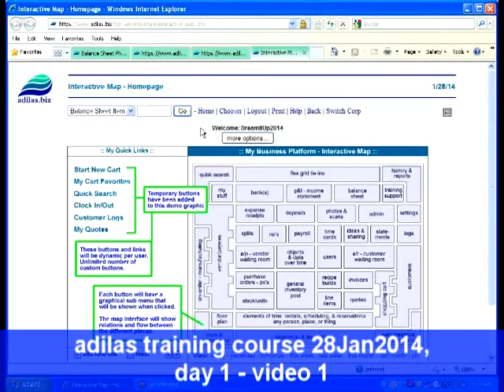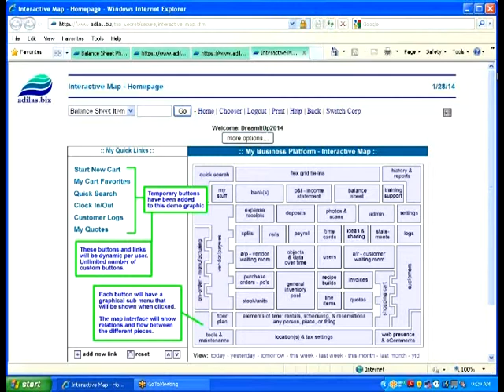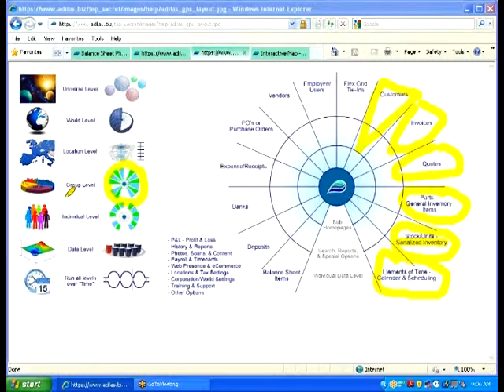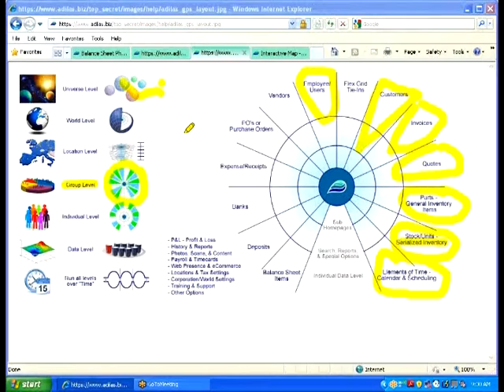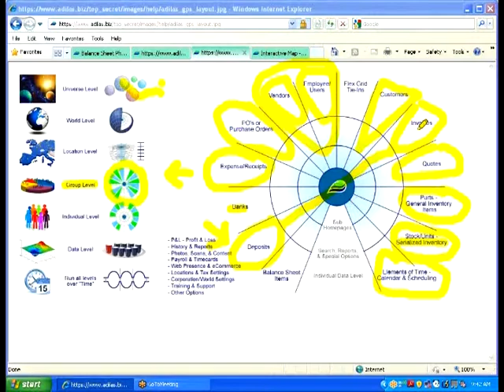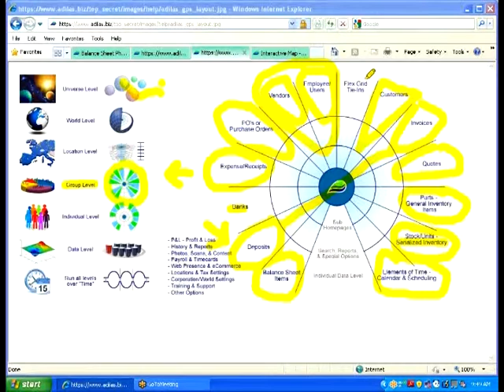Adilas.biz - January 2014 Training - Day 1 Video 1